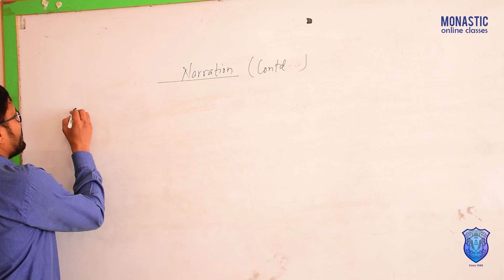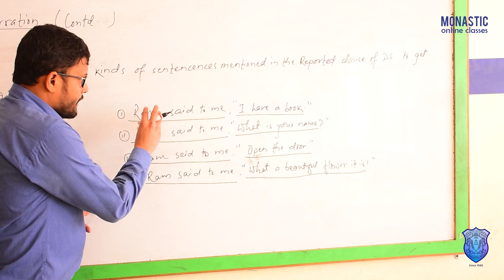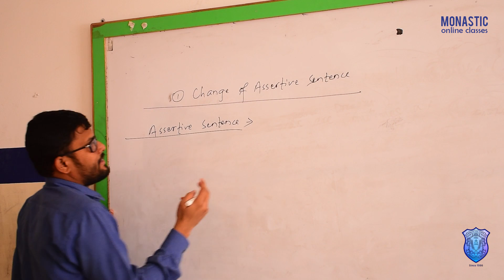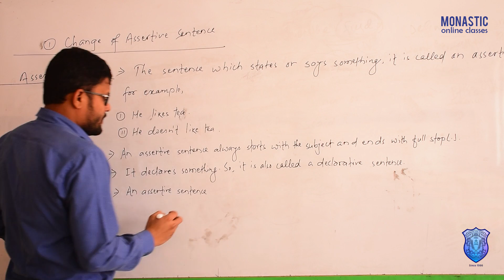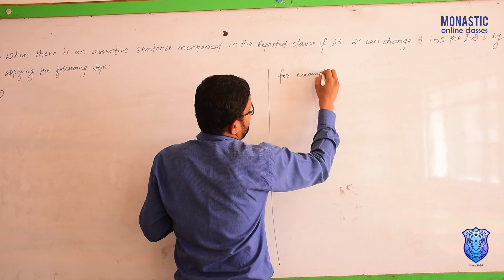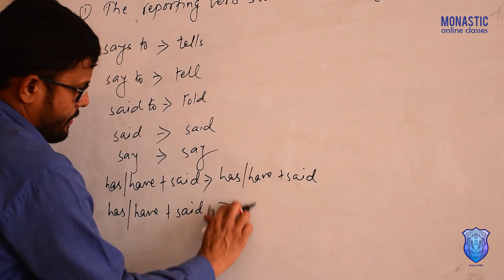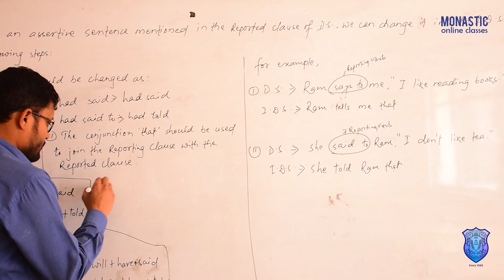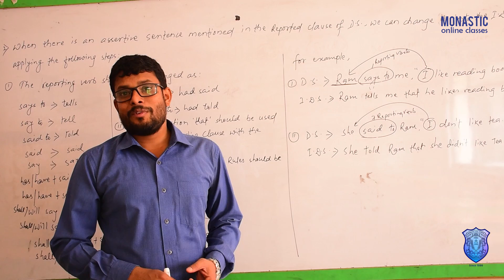English Class 9 & 10 English Narration part 5 by Ashok Sir Monastic Online Classes